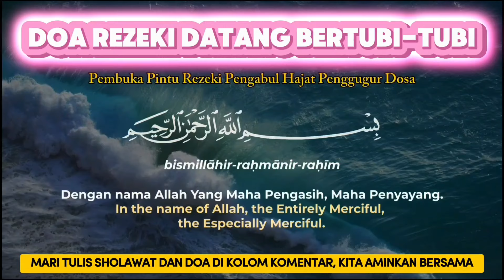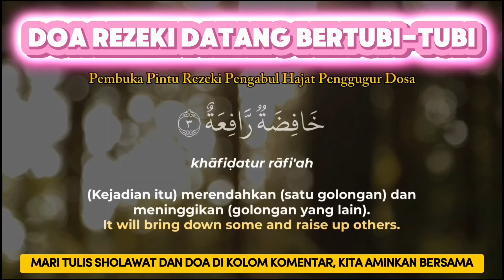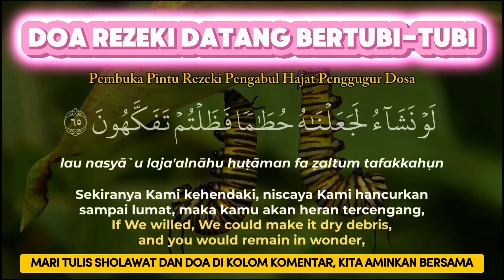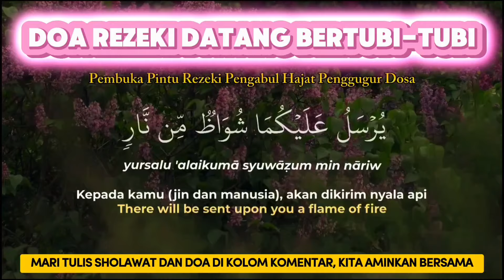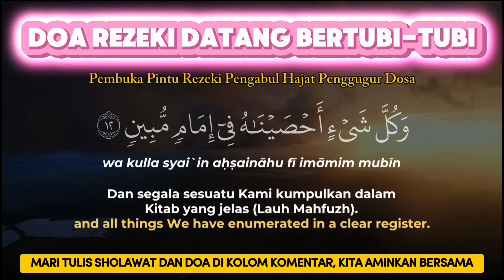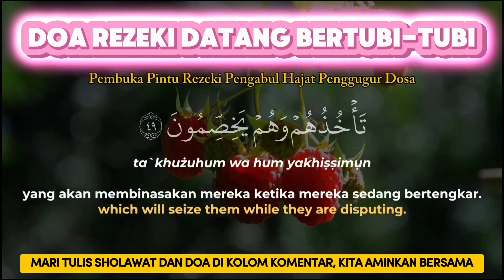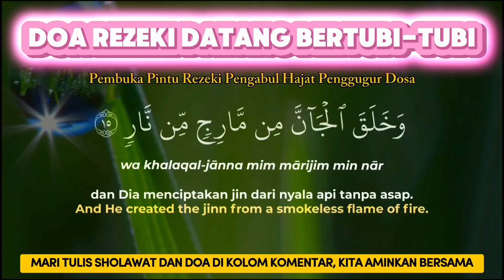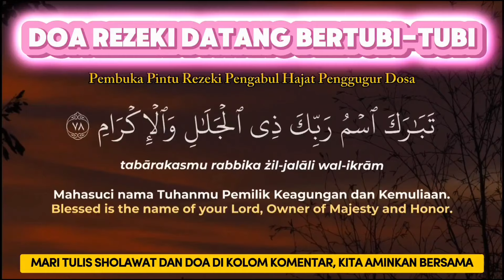Sempatkan Baca 1x Maghrib - Isya | Doa Pembuka Rezeki Dari Segala Penjuru, Doa Pelunas Hutang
1. Mendapat Perlindungan Allah.

2. Dicukupi Kebutuhannya.

3. Dijanjikan Surga.